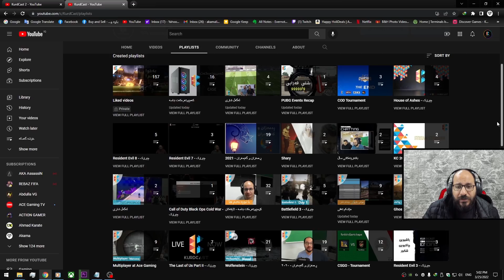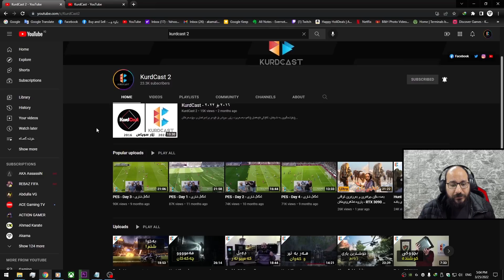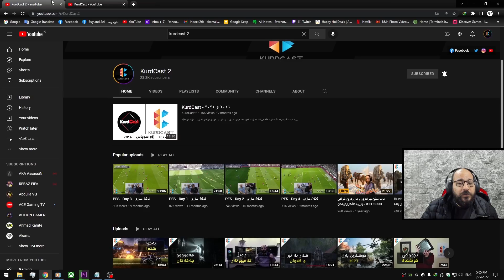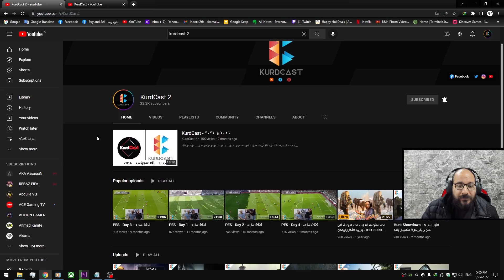KurdCast 2 - فنیش بوو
یەڵا بەرە و کوردکاست